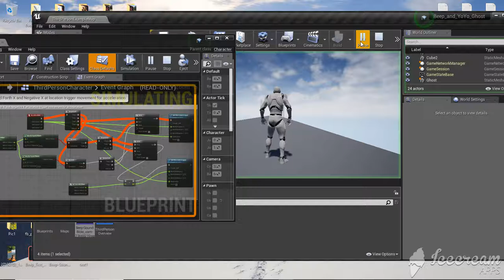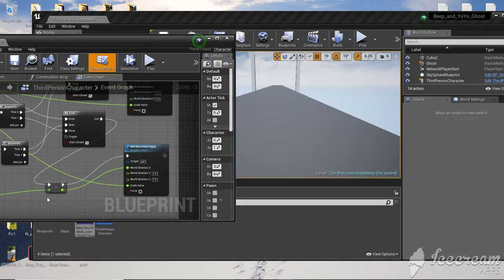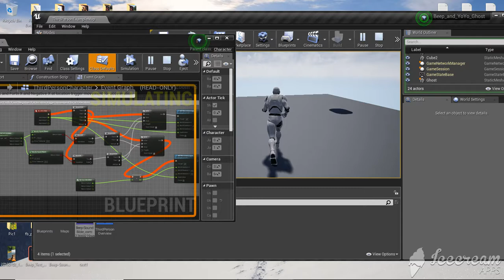Unreal Engine Backwards and Forwards Acceleration using Accelerometer